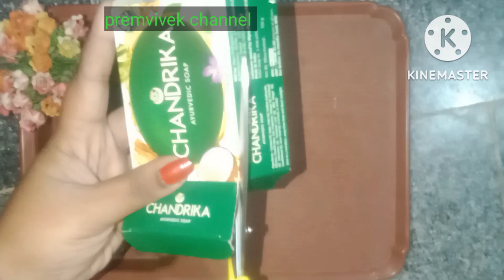waste soap box reuse ideas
Hello friends...